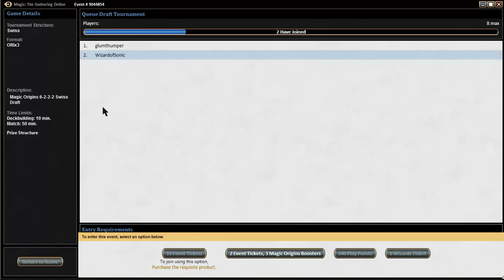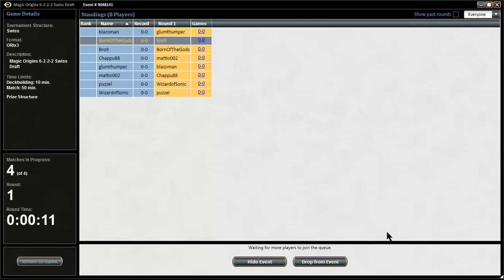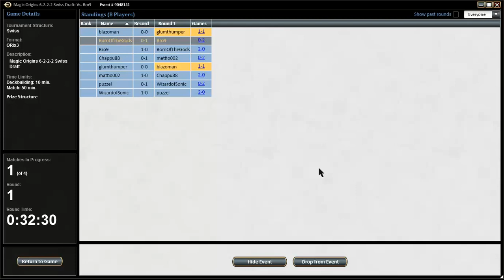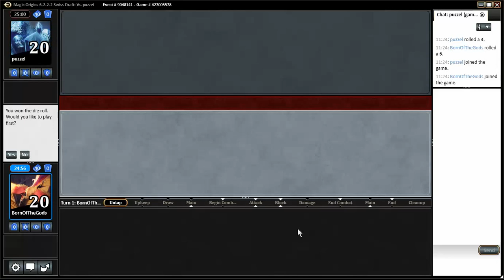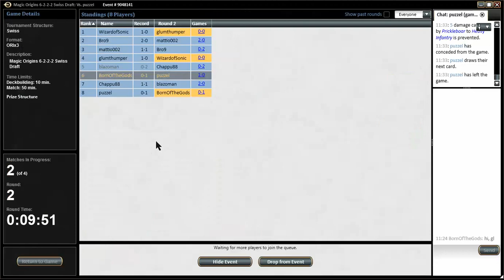Magic Origins draft #11